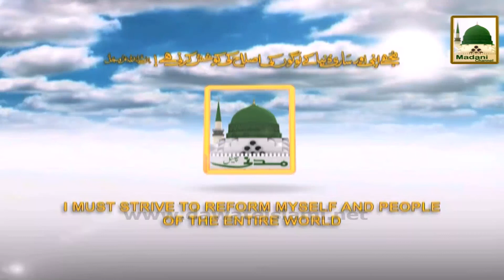Good News Special Speech Haji Imran Attari 18 Nov 2015 Promo